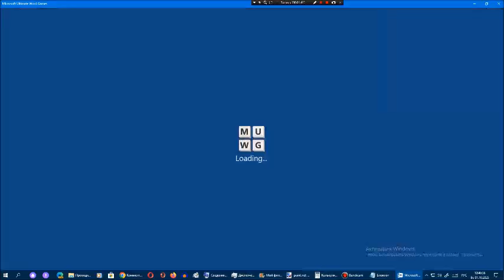Ставка слов от Арсения Иванова. Испытание 1. Мир 14. Часть 62